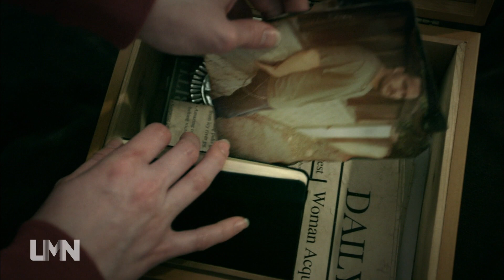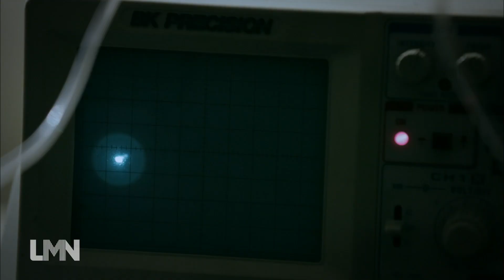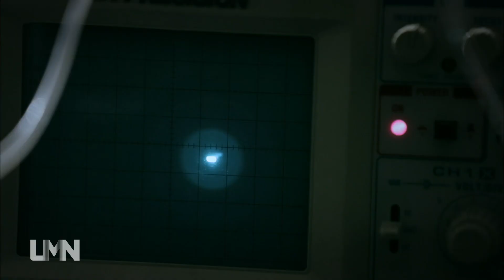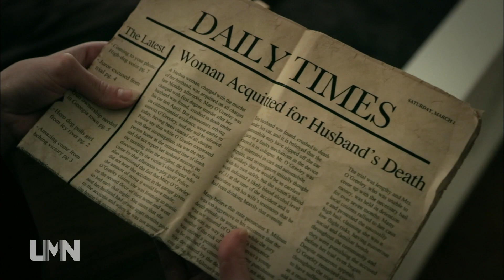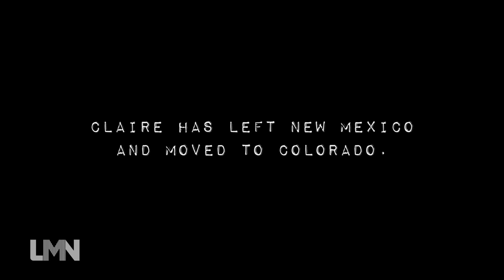My Haunted House: In-House Nurse TORMENTED By Possessed Patient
A nurse becomes tormented by a possessed patient, in this clip from Season 1, Episode 3.